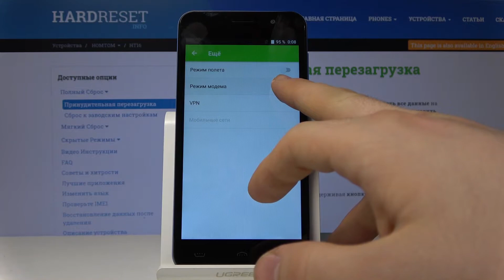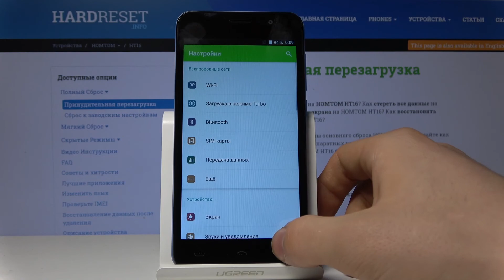HOMTOM HT16 - Как раздать интернет через хотспот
Знаете ли вы, что вы можете поделиться Интернетом с несколькими устройствами одновременно? Используйте опцию переносной точки доступа для создания хотспота Wi-Fi. Несколько кликов, используя видео выше, которое мы записали специально для вас, и вы готовы делиться Wi-Fi со своими друзьями.

Как включить переносную точку доступа в HOMTOM HT16? Как включить хотспот в HOMTOM HT16? Как создать хотспот Wi-Fi в HOMTOM HT16? Как поделиться интернетом в HOMTOM HT16? Как поделиться интернет-соединением на HOMTOM HT16?